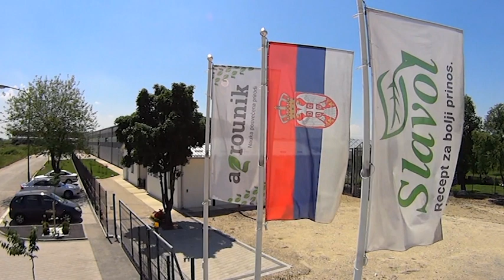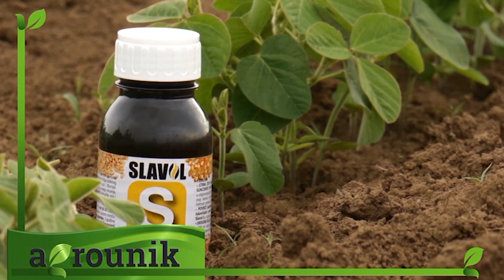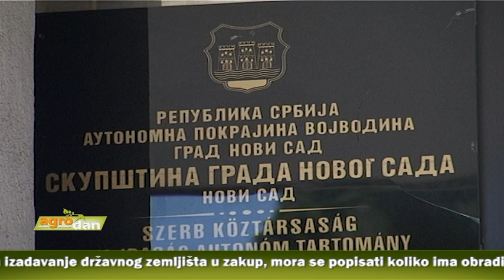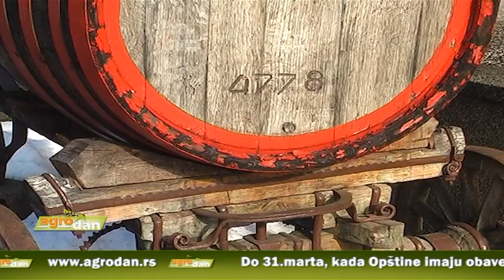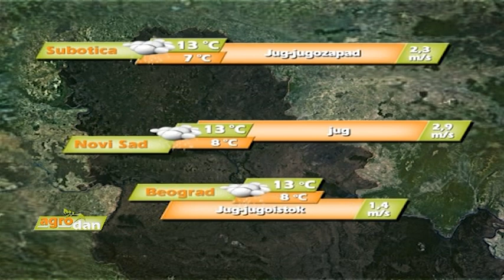AgroDan_23.02.2016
Do 31.marta, kada Opštine imaju obavezu da pripreme Programe za izadavanje državnog zemljišta u zakup, mora se popisati koliko ima obradivih parcela, proveriti dokumentacija kako bi sve bilo spremno za licitaciju.

Potpredsednik Pokrajinske vlade Miroslav Vasin najavio je novi konkurs  od 75 miliona dinara  za podsticaj preduzetništa u Vojvodini.

Mali poljoprivrednici se sve više okreću zadrugarstvu jer u njemu vide način opstanka seljaka kao proizvođača u Srbiji.

Grad Novi Sad će ove godine uložiti u razvoj poljoprivrede deset miliona dinara, gotovo duplo više nego prošle godine.

Vinarija Status iz Svrljiga je isključivo selekcijom najboljih grozdova sa Lipnice odnegovala vina koja su ovaj podrum izdvojila među najpoznatije u našoj zemlji.